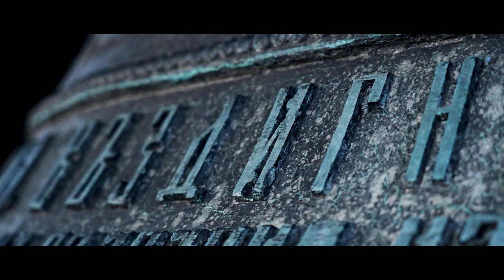КАМБАНАТА | НТ „Иван Вазов” | Teaser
КАМБАНАТА
по романа на Недялко Славов

РЕЖИСЬОР:
Деян Донков

Моноспектакъл на Деян Донков
Пламена Иванова в образа на Лейла

СЦЕНОГРАФ:
Никола Тороманов
МУЗИКА:
Петя Диманова
ВИДЕО ДИЗАЙН:
Марио Стойнов
ХОРЕОГРАФ:
Деян Георгиев

Със специалното участие на Нено Илиев (акордеон)

„КАМБАНАТА” е моноспектакъл на Деян Донков по едноименния роман на Недялко Славов. Трагичен разказ за сложния, изпълнен с драматични препятствия път на бивш затворник, лежал за две убийства. Изповед за катарзиса и духовното просветление на героя, за светлината и силата, която му дават любовта и вярата.
„КАМБАНАТА” е спектакъл, който разтърсва зрителя емоционално и го възвисява духовно, извежда го от комфорта на наблюдател и го въвлича в силни страсти с въздействащи картини на приземяваща житейска реалност. Сценичното действие ни сграбчва с мощната енергия на тоталното актьорско превъплъщение на Деян Донков.

Актьор с неподражаемо присъствие на сцената и екрана, Деян Донков разкрива вечно търсещата си творческа същност с куража си да избере сложна тема, далеч от комерсиалното забавление. Склонността му към експериментиране води до особеното, кинематографично въздействие на спектакъла.

„Целта ми с този мистичен, фантастичен, отчасти комичен, красиво поетичен, дори епичен, крайно драматичен а в края си трагичен разказ е да пропътувам дългия и мъчителен път до човешкото сърце”. – Д. Донков

КАМБАНАТА е театрално събитие, коeто възприемаме със сетивата и емоциите си.

ТИЙЗЪР:
Стефан Н. Щерев